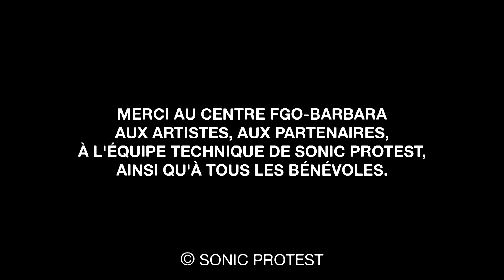THE CHOOLERS DIVISION at Sonic Protest Festival 2017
17 MARCH 2017

in Centre FGO Barbara (Paris)